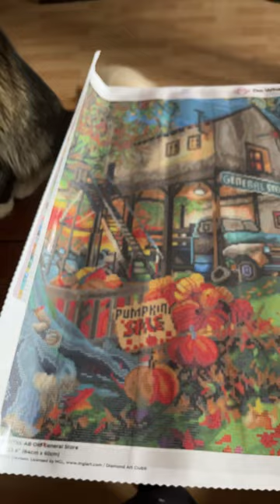Quick unboxing of Old General Store from Diamond Art Club